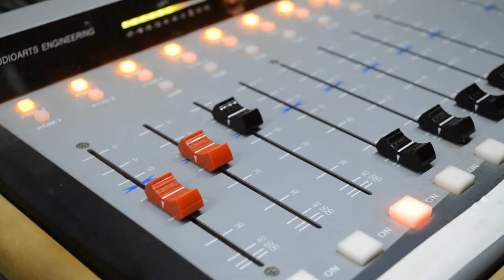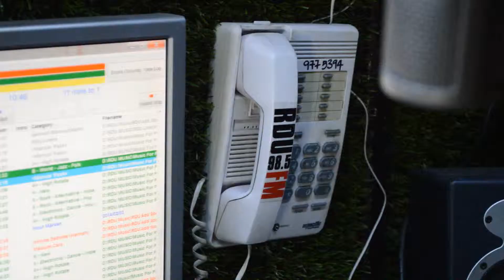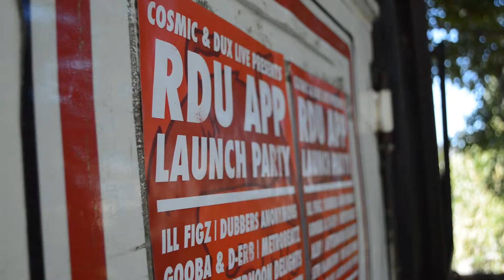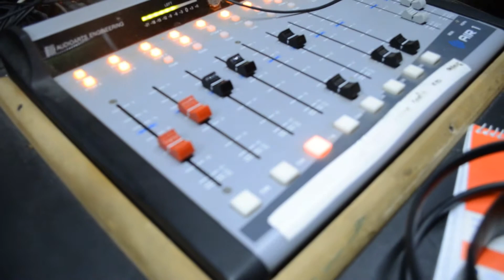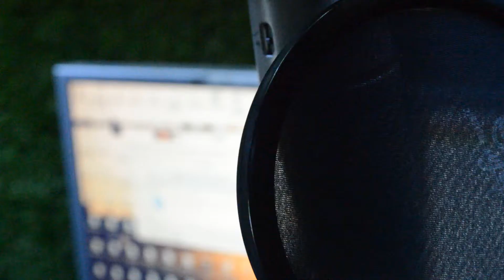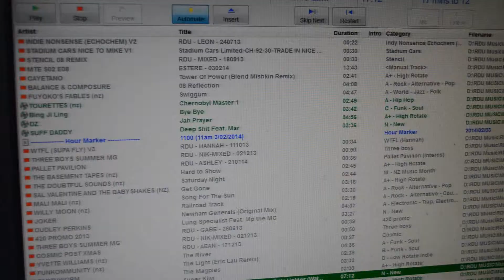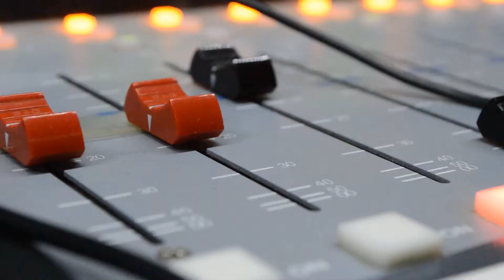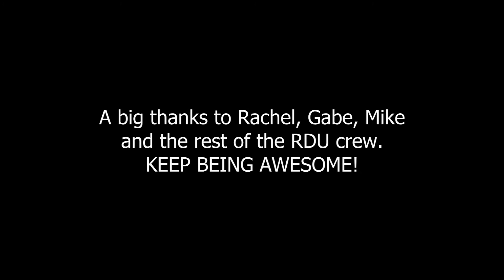RDU - An Internship | Documentary with Graeden and Ash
Here is the full documentary, which recaps on the internship that we did throughout the summer! This documentary is to be used for academic purposes only.

Graeden and Ash are interns working with the Christchurch radio station RDU, 98.5FM.
Check out their shows on Mondays and Wednesdays from 12-1.30pm!

For more information on RDU, such as gig guides, documentaries and live streams, check out the